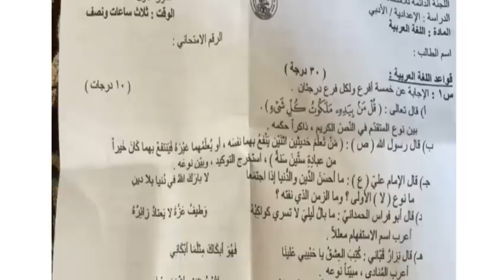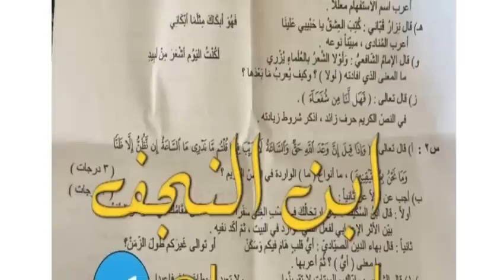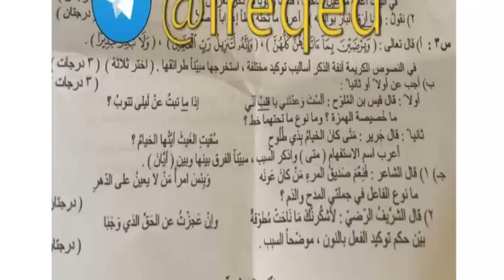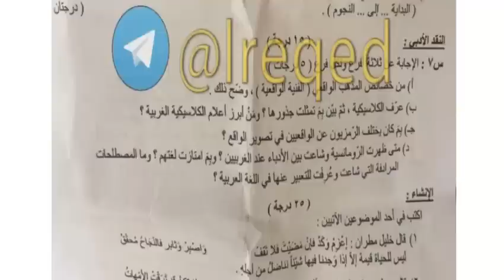اسئلة اللغة العربية للصف السادس الادبي الامتحان الوزاري الدور الاول 2023